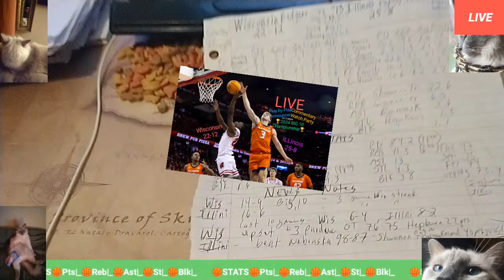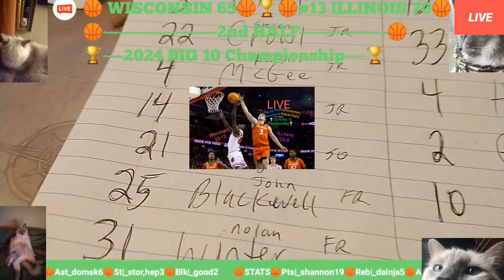WISCONSIN vs #13 ILLINOIS 🏀 NCAA 2024 BIG 10 CHAMPIONSHIP 🏆🎙️Play by Play Commentary ~ 3-17-2024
WISCONSIN Badgers 22-11 vs #13 ILLINOIS Fighting ILLini 25-8 🏀 2024 BIG 10 CHAMPIONSHIP 🏆 Men's NCAA Basketball 🏀 🎙️Reaction Play by Play Announcer Commentary Watch Party Highlights and Stats 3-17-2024

alwayzchilln IRL
Live streaming this and that
IRL, travel, news, auctions, collectibles, comics, cards, gaming, sports play by play commentary announcer

Thank you all so very much for the support